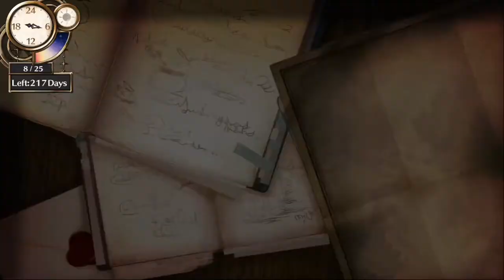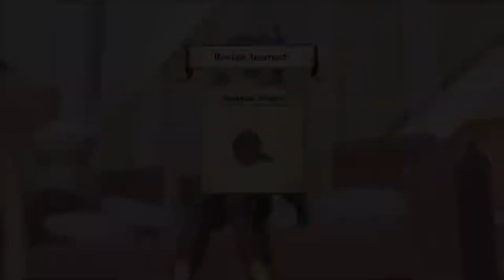Atelier Firis - Episode 44: Tough Sailcloth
Atelier Firis for PlayStation 4. An alchemy role playing game from Gust, and released by Koei Tecmo.

The second entry in the 'Mysterious' saga follows the adventures of the enthusiastic Firis Mistlud and her loving older sister Liane Mistlud.
The sisters have lived their entire lives in the isolated town of Ertona, where Firis uses her unique ability to see where crystals of materials are buried. By way of a fateful encounter, Firis learns of the Alchemy Exam and decides to take her first step into the outside world, setting off on a grand journey to become a certified alchemist and discover the mysteries that life has to offer!
Experience a vast world with towns, environments and other locations!